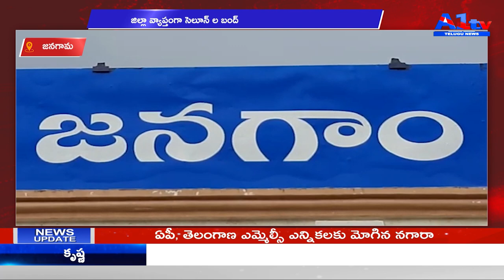జనగామ జిల్లా వ్యాప్తంగా సెలూన్ ల బంద్ || A1 TV TELUGU NEWS